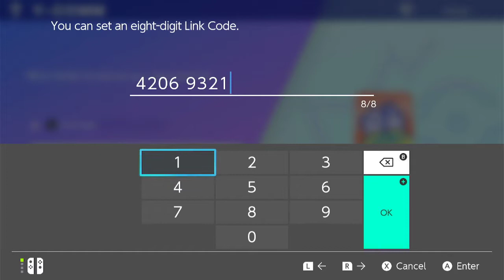SBC Week 3 vs Space City PC